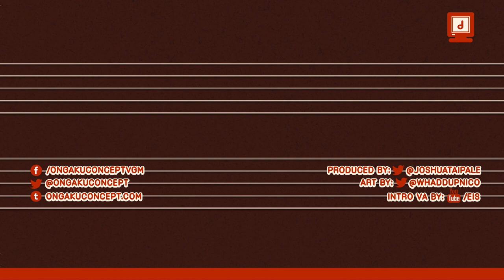Rick Beato: "Dissonance = Emotion" — A Response || Ongaku Concept